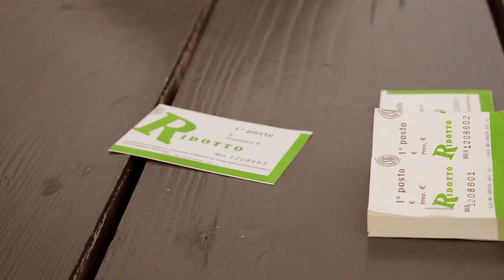BF8 HL - 11.07.19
BF8 Highlights
11.07.19
Seconds Out Promotions